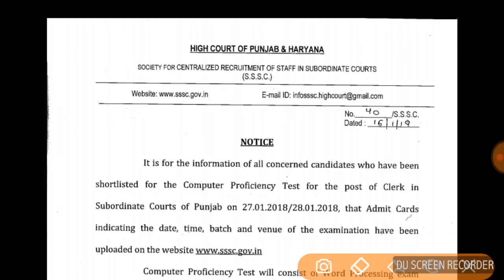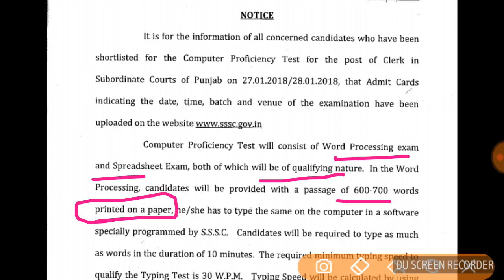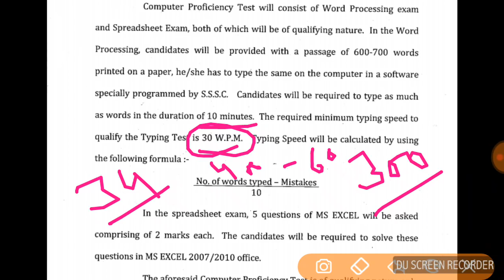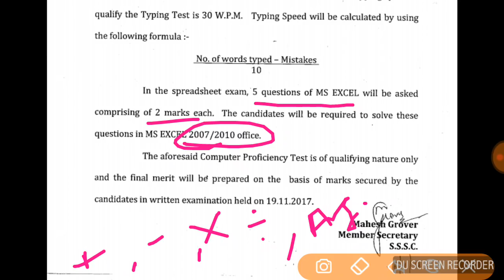CPT PATTERN...HIGH COURT CLERK EXAM ON 27-28 JAN,2018